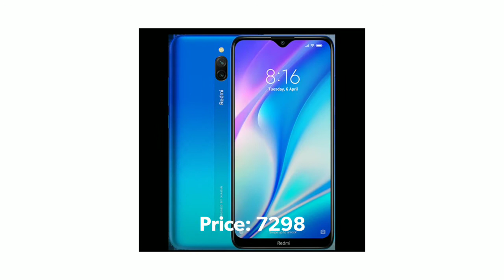Best Phones Under 8000 || Mr. 1738 🔥🔥🔥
Hello,
To All My Lovely Viewers,

In This Video We Covered About

Please Be A Part Of My Family By

Peace